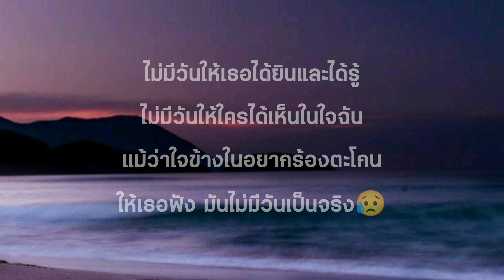WANYAi แว่นใหญ่ – ไม่มีวัน [เนื้อเพลง] 🎶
เก็บมันเอาไว้ เก็บมันเอาไว้เสมอ จะไม่ให้ใครได้รู้ฉันคิดยังไง
เธอก็ไม่รู้และไม่มีวันจะรู้ ว่าภายในใจของฉันนั้นคิดอะไร

เพราะความจริงที่อยู่ในใจ หากพลั้งพลาดและบอกกับเธอไป
ฉันคงไม่อาจยืนข้างเธอแบบนี้  อีกต่อไป

ไม่มีวันให้เธอได้ยินและได้รู้ ไม่มีวันให้ใครได้เห็นในใจฉัน
แม้ว่าใจข้างในอยากร้องตะโกนให้เธอฟัง มันไม่มีวันเป็นจริง

อย่าให้เธอรู้ กฏเกณฑ์แห่งการแอบรัก ถ้าบอกออกไปคนแพ้ก็คือตัวเรา

ฉันคงไม่อาจมีหน้าไปเจอะเธอ  อีกต่อไป

แม้ว่าใจข้างในอยากร้องตะโกนให้เธอฟัง ว่ารักเธอแค่ไหน
ไม่มีวันที่เธอต้องการคนอย่างฉัน ไม่มีวันที่ความฝันนี้เป็นอย่างหวัง
มีแค่ใจที่เก็บความลับไว้เพียงลำพัง มันไม่มีวันเป็นจริง

ได้อยู่ตรงนี้ก็ดีแค่ไหน แค่ได้รักเธอไว้ในใจ ก็เพียงพอแล้ว

เก็บมันเอาไว้…